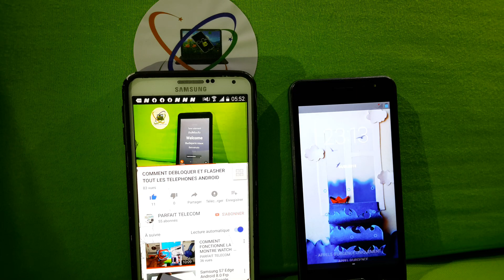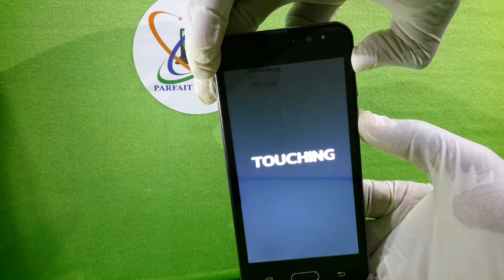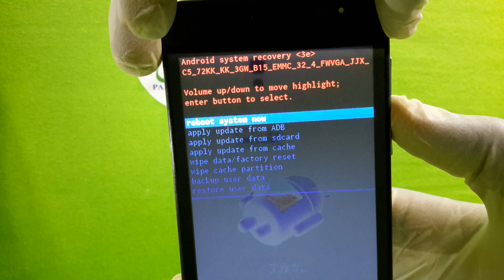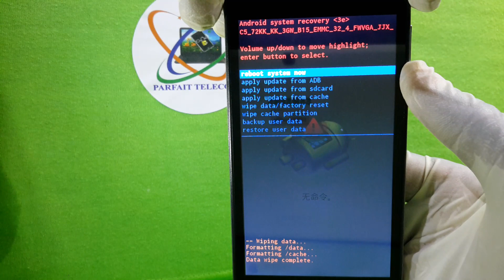how to Hard Reset all (touchieng - mobile Android chinois) /Astuce!! ( 2022)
PARFAIT TELECOM VOTRE    SATISFACTION   NOTRE  PLAISIR  EN CAS DE       DIFFICULTÉ  VEUILLEZ NOUS CONTACTER SUR CE NUMÉRO                                                 WHATSAP  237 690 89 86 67

FORMATION : Comment Flasher les smartphones

Deblocage et Reprogrammation de Telephone chinois

Voici comment Flasher et Réprogrammer Son Téléphone

deblocage téléphone chinois 2 SIM facile avec Miracle Box

Formater n'importe quel téléphone avec un code universelle